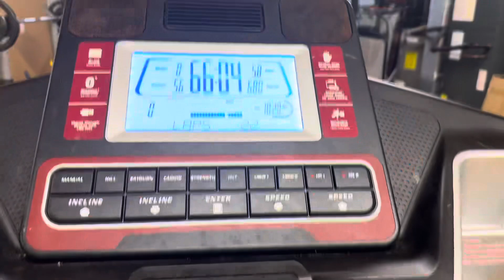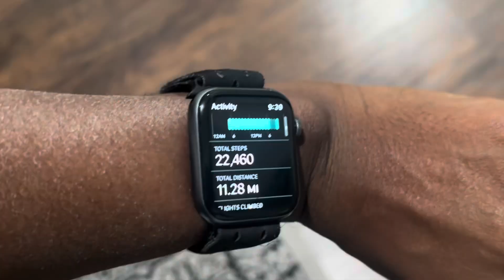OMAD What I Eat in a Day// FAST with me// 60 LBS weight loss